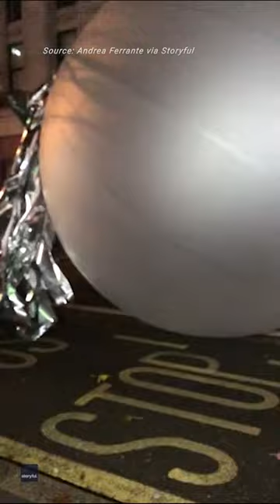Giant Christmas baubles wreak havoc on London street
Two giant Christmas baubles were spotted rolling down a central London street on November 1, as heavy winds battered the area.